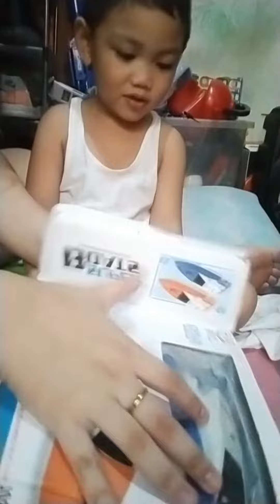Tuwang tuwa nanaman ang bata